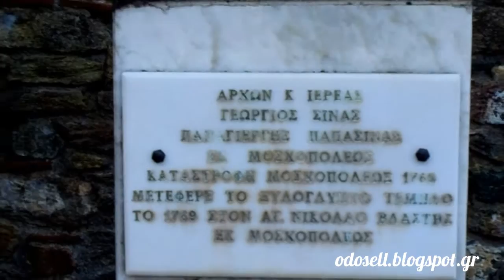Η προτομή του Γεώργιου Σίνα στη Βλάστη